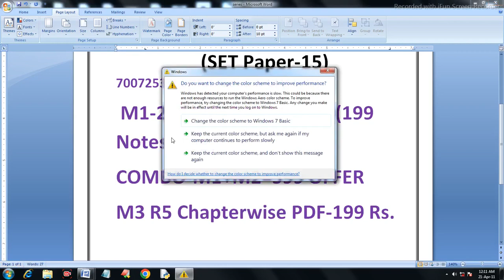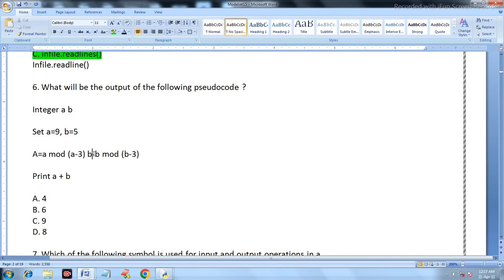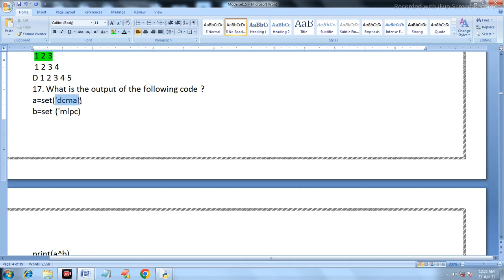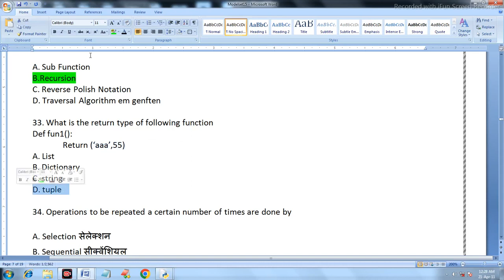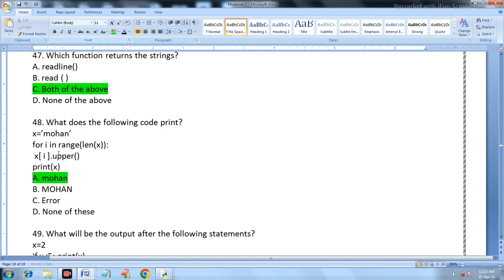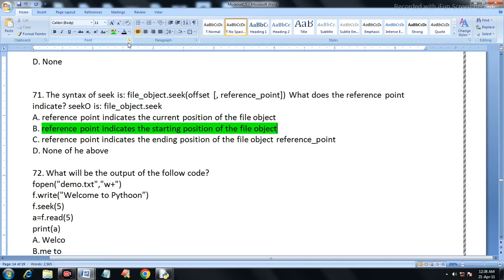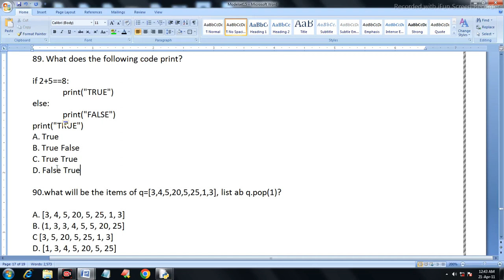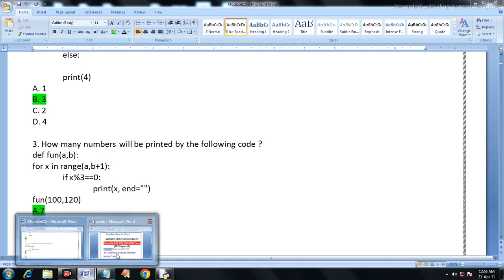OLevel M3 R5 Top 100 Python MCQs for the July 2023 OLevel M3 R5 Exam! | OLevel M3 R5 महा-मैराथन MCQs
OLevel M3 R5 Top 100 Python MCQs for the July 2023 OLevel M3 R5 Exam! | OLevel M3 R5 महा-मैराथन MCQs  @olevelguruji

Are you ready for the OLevel M3 R5 Top 100 Python MCQs for the July 2023 OLevel M3 R5 Exam! | OLevel M3 R5 महा-मैराथन MCQs  for the July 2023 OLevel M3 R5 Exam? In this video, we'll reveal the top 100 Python MCQs for the July 2023 OLevel

Python is one of the most popular programming languages in the world, and this video will help you test your Python knowledge to the fullest. From questions aboutbasic syntax to more advanced topics, this video will help you gain a comprehensive understanding of the Python language. Don't miss out on this opportunity to test your Python knowledge!

In this video, we'll introduce you to the top 100 Python MCQs for the July 2023 OLevel M3 R5 exam. These MCQs will help you prepare for the exam and improve your Python skills!

Ready to uncover the top 100 Python MCQs for the July 2023 OLevel M3 R5 exam? In this video, we'll introduce you to the most important questions and help you prepare for the exam with our top 100 Python MCQs.

Recent Upload

python top 100 mcqs
olevel july 2023 exam
python mairathan class 2023
python mairathan class
olevel m3 r5 mcqs
olevel setpaper
olevel exam paper
olevel best channel
olevel guruji
python mcqs july 2023
olevel july exam 2023
olevel m3 r5 top 100
olevel top 100 mcqs for july 2023 exam
python list mcqs july 2023 exam
top 50 python mcqs 2023
m3 r5 python mcqs
python questions for july exam
olevel m3 r5 python exam questions
olevel m3 r5 questions with answers for july exam
Top 25 Python MCQ for july exams
olevel m3 r5 questions for july 2023 exam
m3 r5 july 2023 exam
most important questions for july 2023 exam
olevel previous year questions paper
python tuple important question
python top 50 mcq
top 50 mcq for july exam
olevel mcq
olevel questions for july 2023 exam
important questions for july exam 2023
top 50 mcq for july 2023
o level m3 r5 mcq july 2023
m3 r5 most important mcqs